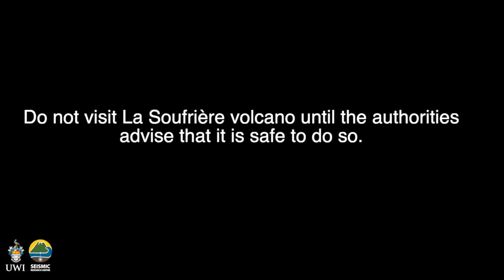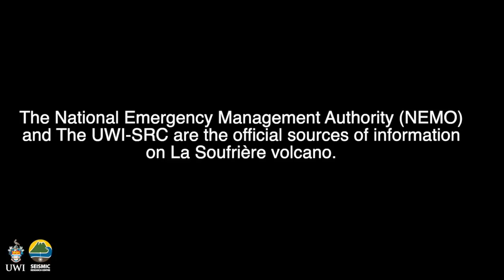La Soufrière Today: 25th January, 2021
UWI-SRC Geologist, Prof. Richard Robertson,  gives an update on the ongoing effusive eruption of La Soufrière in St. Vincent and the Grenadines.